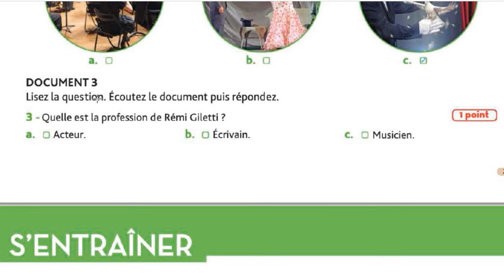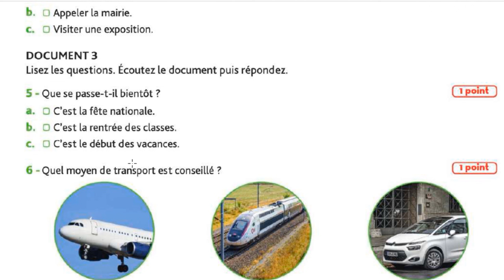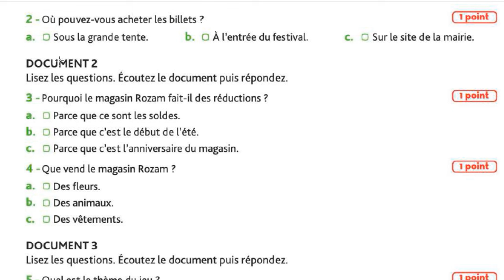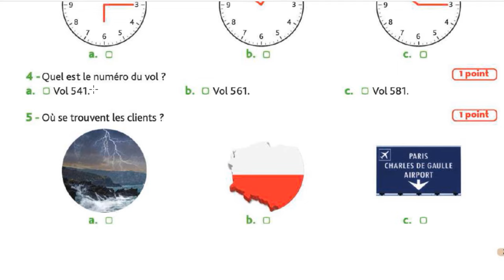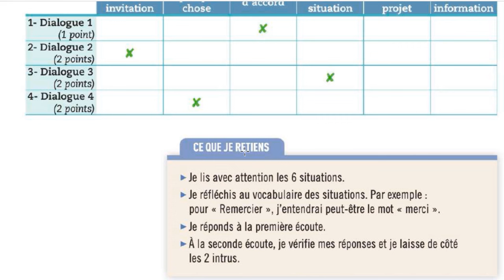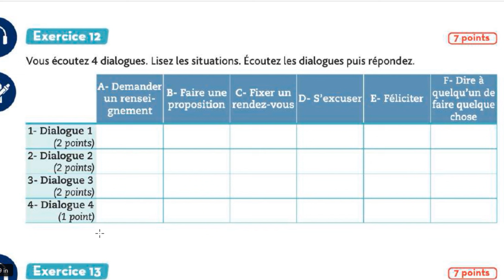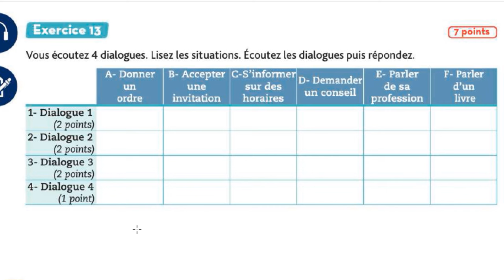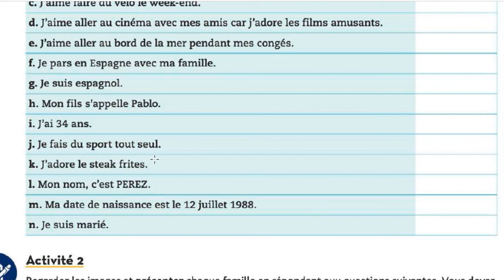DELF A1 A2 COMP ORALE PARTIE 6 || The Power Of Languages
This channel was created with the aim of sharing my knowledge in the area of ​​teaching English and French.
You will find interesting lessons there.
Many people go through hard times and hardships learning English ,French, portuguese ans Spanish.
I am convinced that a good teacher like me and a good input and output method can encourage people, especially Brazilians, to speak English and French.
Therefore, I pray that through my input and output method you may be impacted.

DELF A1 A2 COMP ORALE PARTIE 5 || The Power Of Languages ||
Big hug!